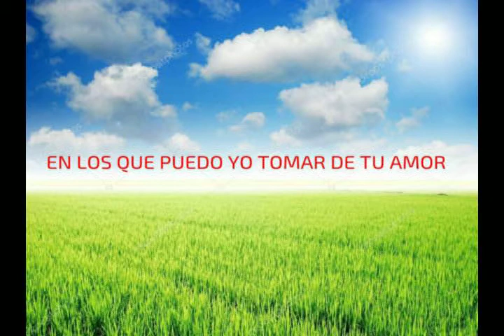Hay Momentos Tan Especiales Pista original Fernel Monroy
Dios te bendiga aqui les dejo esta bonita pista hay momentos tan especiales